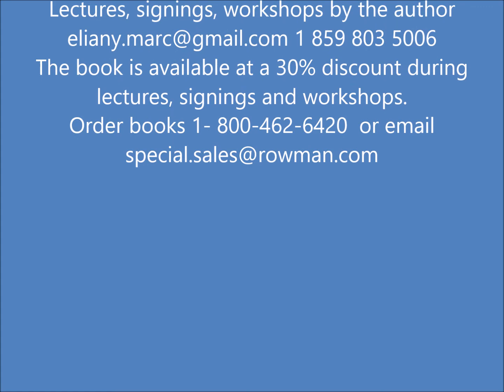סיפורי סחא החכם וסחא הליצן מ. אליאני 2021 ספרי לקסינטון, 2024 הוצאת תירוש, ישראל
סיפורי סחא החכם וסחא הליצן
Tales of Seha the Sage and Seha the clown

זחא החכם וזחא הליצן
מסורת ושינוי בסיפורי עם של יהודי מרוקו
מ. אליאני 2024 הוצאת תירוש, ישראל

סחא, השוטה החכם המסורתי במרוקו היהודית, הוא גיבור עממי בדיוני בסיפורים פשוטים אך עשירים, הוא שובב עם שנינות מספיקה כדי לללמד מחויבות להוגנות חברתית ולכבוד הדדי. באוסף סיפורים זה, אני מציג לקוראים את סבי וסבתותי ואת שלמדתי מהם. באמצעות סיפורי סחא מבדחים, אני משתף את הקורא בערכים יהודיים, לצד פרשנות חברתית-היסטורית ששופכת אור על התפתחותו של סחא כגיבור עממי בדיוני וכן על תהליכי שינוי חברתי ומודרניזציה שחוו יהודי מרוקו, בהשפעת שלוש תנועות לאומיות שעיצבו את זהותם, כלומר ישראל, צרפת ומרוקו.

סיפוריו של אליאני על סחא החכם וסחא הליצן מעבירים בהומור ובשנינות את הצבעים, הגוונים, הטעמים והניחוחות של ערכי קהילה שמגשרים סיפורי עם להיסטוריה חברתית, לשינוי חברתי ולמודרניזציה במרוקו היהודית. עבודתו של הסופר מ. אליאני מעידה כי כדי לספר אלפי שנים של היסטוריה של קהילה נדרש לספר גם סיפורי עם שלה. " —דן אלבו, אוניברסיטת בר אילן
עם הכרך הזה הופך מ. אליאני לסוכן טרנספורמציה שמציג בפני הקוראים את סיפורי סחא ששמע במסורת בעל פה של משפחתו. הליצן החכם, שיכול להיות טיפש, מייצג שני היבטים של חוכמה בפולקלור של עמים רבים. סחא מצטרף לגלריה של ליצני חכמים יהודיים בנרטיבים האשכנזים והספרדים. " —דן בן עמוס, אוניברסיטת פנסילבניה
דרך הזיכרונות של סבו וסבתותיו האהובים, המחבר משדר את הערכתו להומור, לאורח החיים ולערכים של יהדות מרוקו. הוא מציג בפנינו את הדמות השנונה סחא, שדורות רבים של ילדים ומבוגרים נהנים ממנה. אנו אסירי תודה על עבודותיו של הסופר שמשמר את תרבות יהדות מרוקו בעוברה תהליכי הגירה ומודרניזציה.  —דויד בן שושן, אוניברסיטת קוויבק. קנדה.
סיפורי האלגוריות של אליאני, משדרים בשנינות מסע אמציפציה של קהילה ששואפת להערכה בחברה רב-תרבותית. מבדר ואינפורמטיבי.—יגאל בין-נון, אוניברסיטת פריז השמיני
תירוש הוצאה לאור בשיתוף עם ארכיב יהדות מרוקו
חיבור באנגלית, עריכה עברית: מ. אליאני  תרגם מאנגלית: עידו רבין
הזמנת ספרים בעברית: תירוש הוצאה לאור בע"מ
 - 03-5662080 פקס: 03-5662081:   ישראל 972

Jewish Folktales from Morocco :
books in English Order

Traditions et Contes Juifs du Maroc   :
Achat du livre en Français

Lectures, signings, workshops by the author